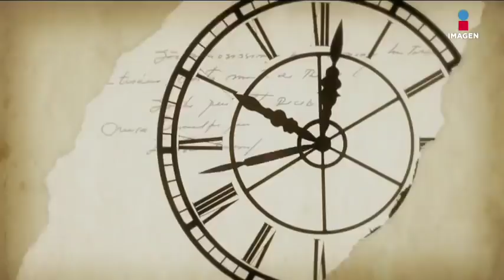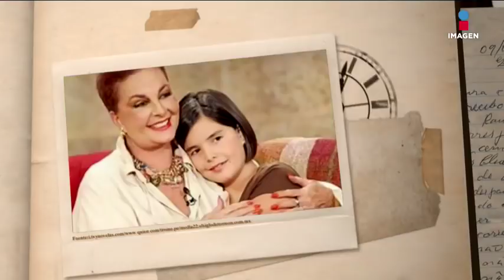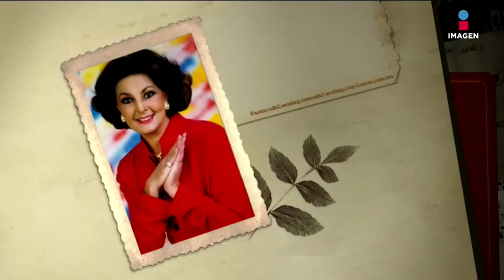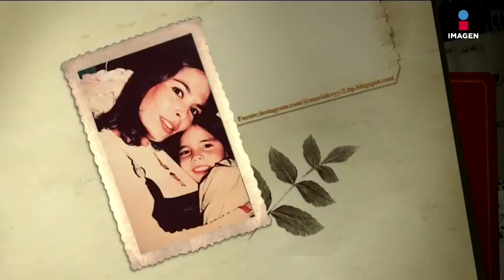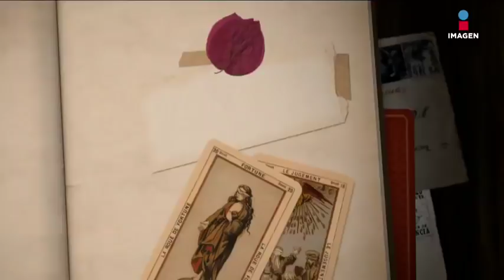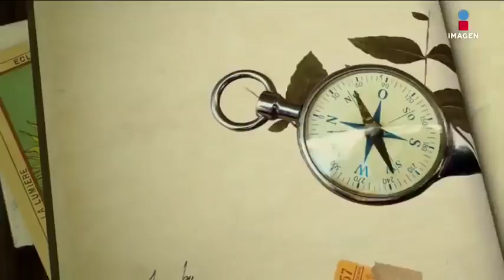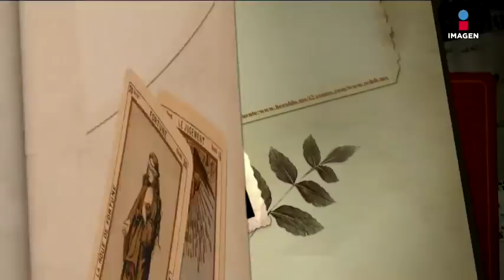Talina Fernández en 'El minuto que cambió mi destino' | Programa completo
Talina Fernández platicó con Gustavo Adolfo Infante sobre las interesantes experiencias de su vida, desde cómo vivió la muerte de Luis Donaldo Colosio muy de cerca hasta la lamentable muerte de su hija.